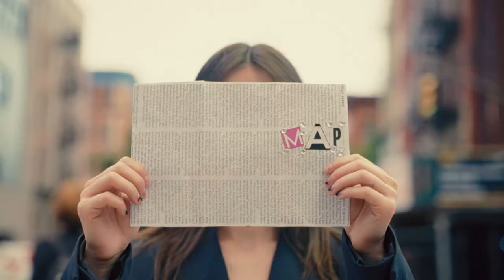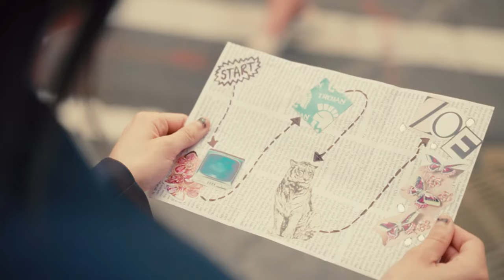Zoe Ko - Petri Dish (Official Music Video)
“Petri Dish” by Zoe Ko (Release Date: 6/15/2023)

CREDITS:
Directed by: Zoe Ko & Stella Ferra
Editor: Lily Judge
Colored By: Ryan Kerr
Videographer: Benjy Berkowitz
Special thank you to: Cedar Williams, Emily Laughery, Jane Tung, Sara Donovan

LYRICS
The butterflies are dead
I’ve kept their ashes in my chest
For a little bit too long
And now I think they’re better spread

And while we’re talkin about legs
You should see mine on his couch
But my god it’s chicken noodle soup
When he’s talking with his mouth

Catching feelings
Uh is kinda new to me
But hey I’m dealing
Under all this scrutiny
I don’t care if it’s a phase
I think I like me more these days

Going by the manuscript
Yea so what
Put my pride into a Petri dish
I’m 22
And here for it
Living out my narrative
I’m all down for experiments
Oh my so
What’s tonight?

Serving foam art lattes
And my shift is up at 8
So I’m writing down my number
on receipts to set the bait

And last week I had 3 missed calls
Guess I’m coming out my shell
Cause I Woke up the next morning
In a bed with Annabel

Catching feelings
Uh it’s so uncomfortable
Being this dysfunctional
Can’t you read it on my face

Yea so what
I’m 22
So you can my hair the way you like
Oh my so
What’s tonight?